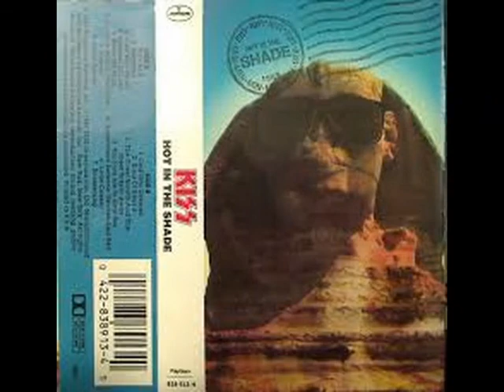KISS . YOU LOVE ME TO HATE YOU . HOT IN THE SHADE . I LOVE MUSIC